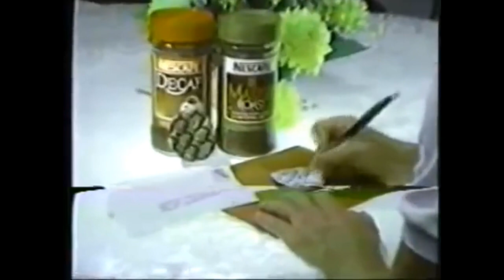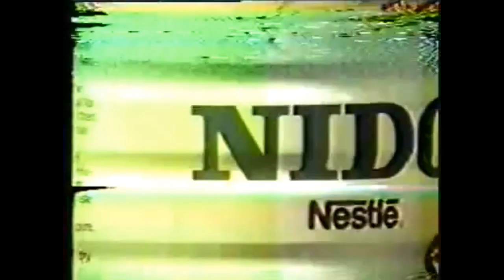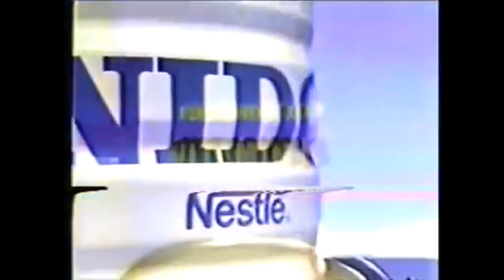Best Various Ads 1987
This Video is upload for Original Anime Parody

00:00 Milo
01:04 Nescafe
01:37 Carnation Evap
02:11 Hope Cigarettes
02:44 Oriental Battery
03:19 San Miguel Beer
03:52 Nido
04:25 More International